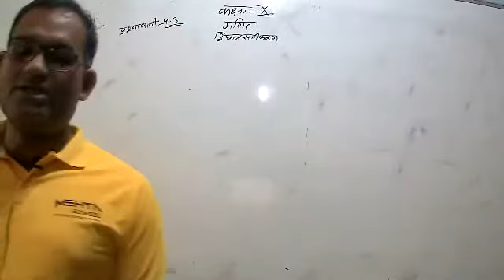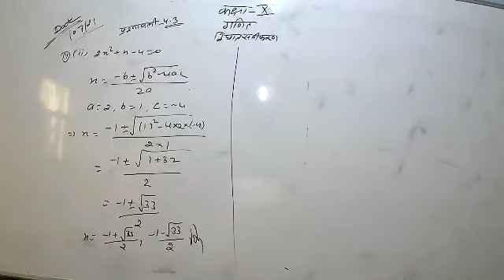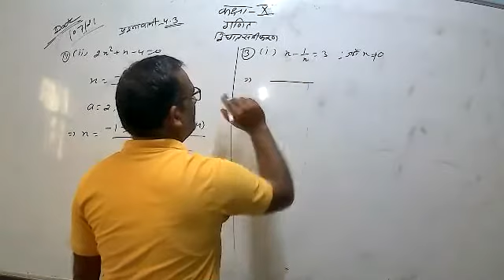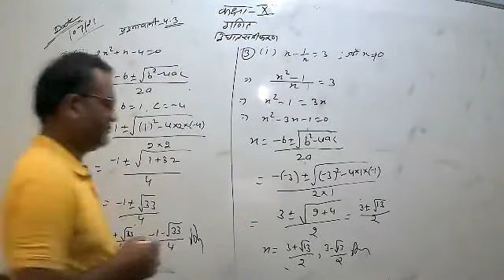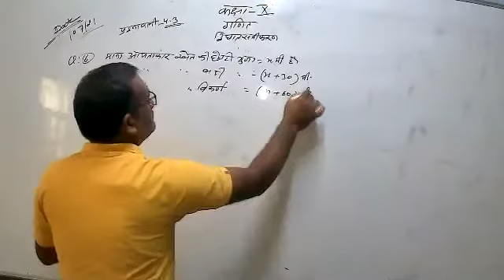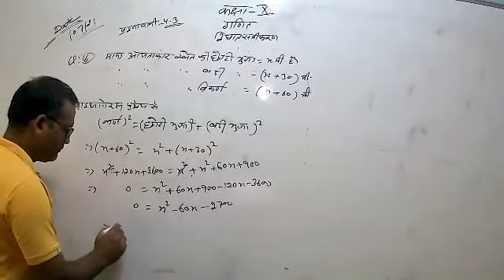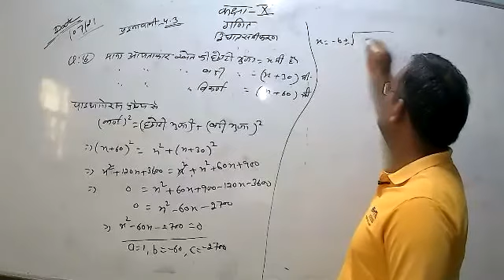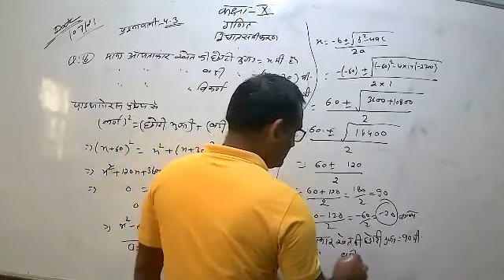LIVE CLASS-10th MATH द्विघात समीकरण (06.07.21)-1